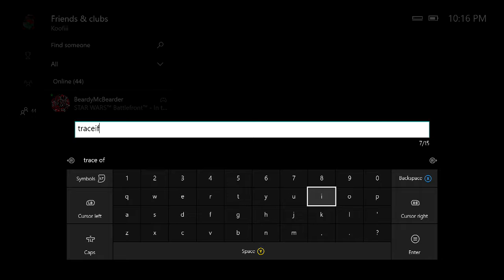Part 1 No Show vs Dynamic